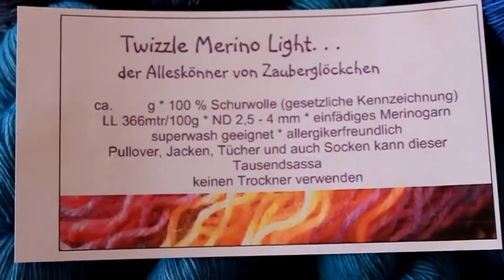Strickvorschläge Twizzle Merino Light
Passende Strickmodelle für die Twizzle Merino Light Garn - kuschelweich und glänzend - erhältlich